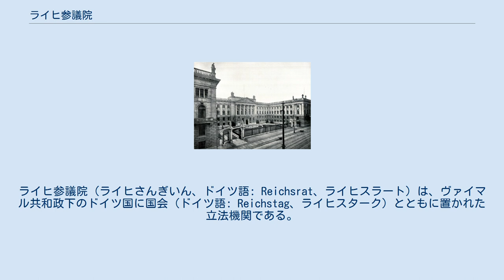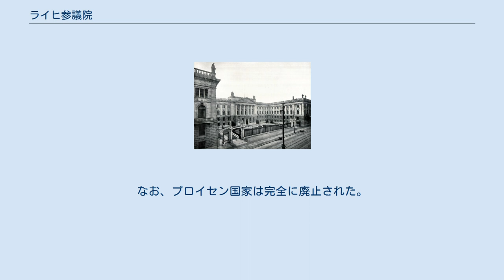ライヒ参議院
ライヒ参議院（ライヒさんぎいん、ドイツ語: Reichsrat、ライヒスラート）は、ヴァイマル共和政下のドイツ国に国会（ドイツ語: Reichstag、ライヒスターク）とともに置かれた立法機関である。
 ライヒ参議院の議員はラント（州政府）により任命され、憲法改正と州の権能に影響を与える立法に参与した。
これに対して、国会の議員は直接選挙されていた。
それゆえに、ヴァイマル憲法が二院制を採用すると宣言していないにも関わらず、ライヒ参議院は英国における貴族院のような議会上院として機能していた。
ライヒ参議院はドイツ帝国における上院として置かれていた連邦参議院の後継機関だった。
 前身である連邦参議院は1867年の北ドイツ連邦創設にあわせて設立され、1871年のドイツ帝国成立後も存続した。
ビスマルク憲法（ドイツ国憲法）の下で設けられた議会は帝国議会と連邦参議院による二院制であった。
帝国議会では男子普通選挙により議員が選出されたが、帝国議会の議案・議決は連邦参議院の同意が必ず求められていた。
その連邦参議院は各邦国からの代表により構成されているため、普通選挙といっても外見的な性格が強かった。
憲法改正にあたっては、連邦参議院における14票以上の賛成が必要だったが、同議会ではプロイセンが17票を有しているため、プロイセンの合意なしに改正を行うことはできない仕組みになっていた。
また、ドイツ皇帝の地位はプロイセン国王に属するものとされ、そのドイツ皇帝が戦争・議会・帝国宰相の人事など広範な権力を有していた。
そのため、連邦制を採用しつつも、プロイセンの帝国内における主導権は揺るぎないものであった。
 帝政崩壊後に制定されたヴァイマル憲法では帝政時代の領邦が州（ラント）に格下げされ、中央集権が規定された。
ライヒ参議院は連邦政府の政策決定に大きな影響を与えることはなかったが、国会が3分の2の多数決で議決した法律への拒否権が発動されない限り、国会の法案を拒否することができた。
ヴァイマル憲法はプロイセン州の勢力を縮小するため、ライヒ参議院の議員が各州の人口に応じてその州の議会によって任命されることを明示している。
しかし、ライヒ参議院の議員は多くの政党の離合集散が頻発する中でも非常に強力な権限を保有していた。
事実、ライヒ参議院によって拒否権が行使された法案は、法律として成立することはなかった。
 アドルフ・ヒトラー率いる国家社会主義ドイツ労働者党（ナチ党）が1933年に政権を握った後、『全権委任法』で国会やライヒ参議院、大統領の権限はそのまま残されることになったが、実際には全権委任法によってヒトラーは憲法に違反する法律の制定や新憲法の制定を含む無制限の権限が与えられ、ヴァイマル憲法による憲法体制は事実上崩壊した。
 1934年1月30日の『ライヒ新構成法』第四条には「ライヒ政府は新憲法を制定できる」という条文が制定されている。
同法では制度の改廃に当たっては憲法改正手続きが不可欠とされていたライヒ参議院の廃止が決定されており、この規定に基づいてライヒ参議院は廃止された。
 第二次世界大戦後、ドイツ連邦共和国（西ドイツ）が設立された時、ナチス政権によって廃止されていたライヒ参議院を連邦参議院（Bundesrat）として復活させることとし、ライヒ参議院時代よりも強力な権限を与えることになった。
なお、プロイセン国家は完全に廃止された。